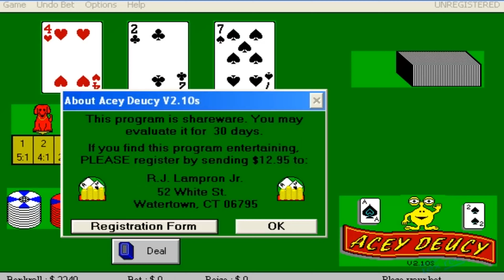Acey Deucy, pc, gameplay, 4k